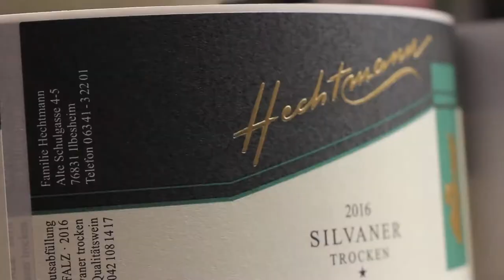Weingut Hechtmann - ImageFilm (Deutsch)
Von Der Weingut Hechtmann:

Mitten in Ilbesheim, in der ruhig gelegenen "Alten Schulgasse", befindet sich unser Weingut.

In dem überdachten Innenhof unseres Anwesens lassen sich ein paar warme Sommerabende mit einem Gläschen Wein so richtig genießen.

Auch in der kalten Jahreszeit stehen für Sie unsere beiden gemütlichen Weinprobierstuben zu Verfügung. Natürlich nehmen wir uns gerne Zeit um mit Ihnen und Ihren Freunden Weine aus unserem Sortiment zu probieren.

I produced, directed and edited this video image film for the wonderful Weingut Hechtmann (Hechtmann winery) in Ilbesheim, Germany (Rheinland Pfalz). This was the first 'real world' video production that I worked on since moving to Germany in 2015. It was a joy and an inspiration to be in such a beautiful part of the country capturing images and working with my friends and family at the winery.

If you ever get a change to visit this part of Germany, please be sure to stop by and reserve a stay at the Weingut Hechtmann bed and breakfast. You take a walk in the rolling hills of the Kalmit and through the vineyard as well as take in some gold medal wine tasting with the Hechtmann family.